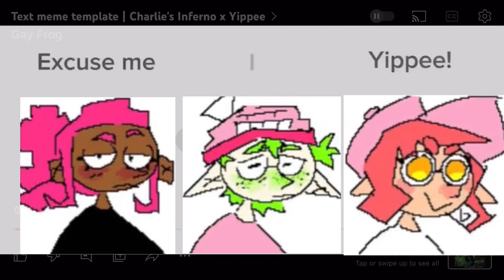@ohhhcrud.. HAPPY LATE 400 SUBS!!! (Art by… @ohhhcrud..)